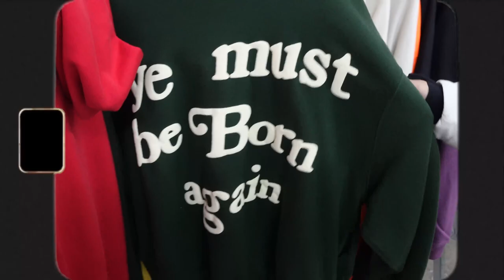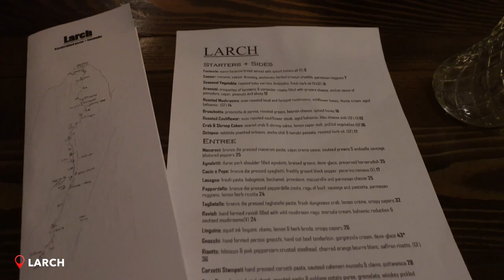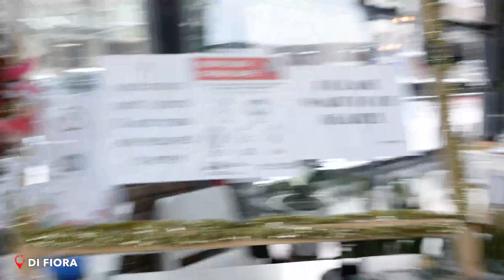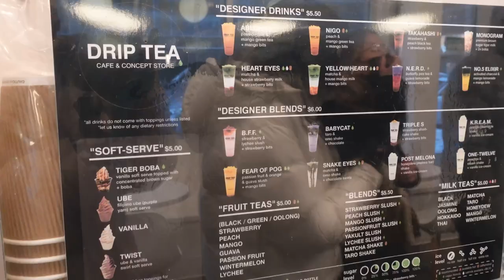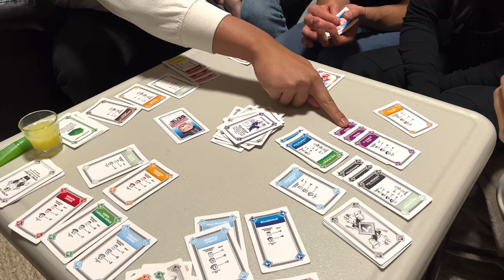Snowboarding + Another Snowy Week In Seattle Vlog! Celebrating My Birthday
This is week 2 in Seattle, Brandon taught me how to snowboard and I'm HOOKED! Also took you along to box with me, explore Seattle, and a cute lil birthday celebration with my friends.

TOP 10 THINGS TO DO IN SEATTLE: Where To Eat + Ultimate Travel Guide (From A Local!)

MEASUREMENTS
Height: 5’6”
Weight: 135lbs
Chest: 34A
Waist: 26”